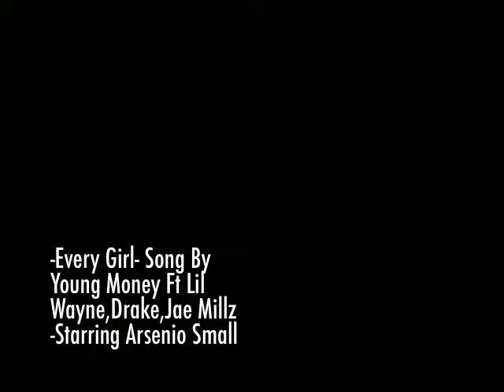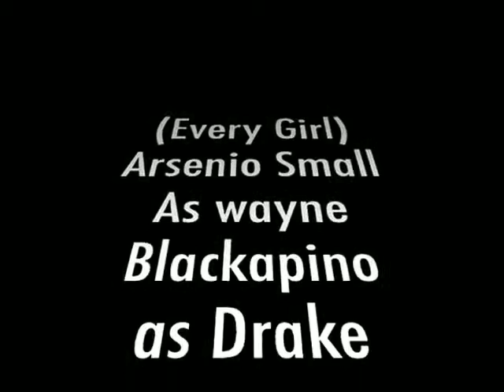EveryGirl Music Video